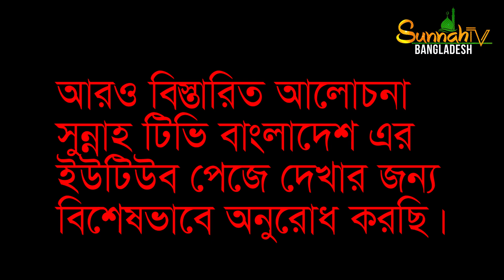সোবহান আল্লাহি ওয়া বিহামদিহি। এই যিকিরটা প্রতিদিন ১০০ বার চল্লিশ করলে কি পরির্বন হবে জেনে নিন।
“সুন্নাহ টিভি বাংলাদেশ”। এটি একটি ইসলাম বিষয়ক ইউটিউব ও ফেসবুক চ্যানেল। এখানে ইসলামের আলোকে দৈনন্দিন জীবনের সমস্যা  ও এর সমাধান নিয়ে জনপ্রিয় আলেমদের আলোচনা কার্যক্রম পরিচালনা করা হয়। সেই সাথে ইসলাম বিষয়ক আপনার যে কোন প্রশ্নের সঠিক উত্তর কোরআন ও হাদিসের আলোকে আলেমগণ দিয়ে থাকেন। এছাড়ও এই চ্যানেলে ইসলামিক গজল, হামদ-নাত প্রচার করা হয়। ধন্যবান্তে রফিকুল ইসলাম, পরিচালক- সুন্নাহ টিভি বাংলাদেশ। প্রয়োজনে: 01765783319